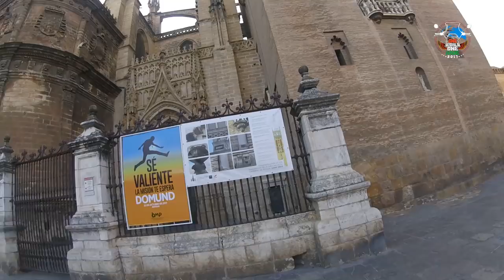WORLD RIDE 2017 || EP. 76 || SEVILLE - Capital of Spain’s Andalusia region